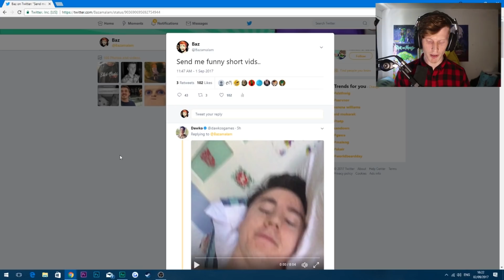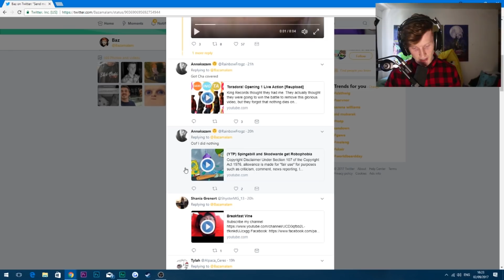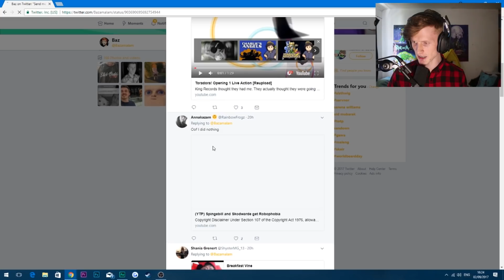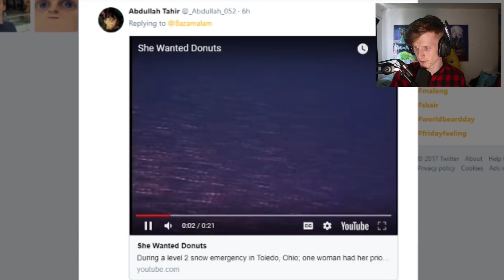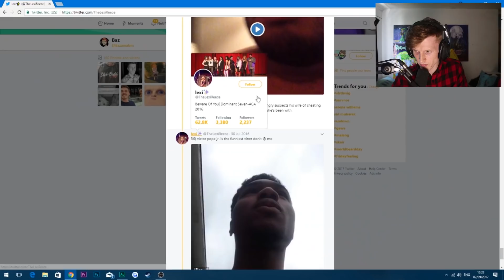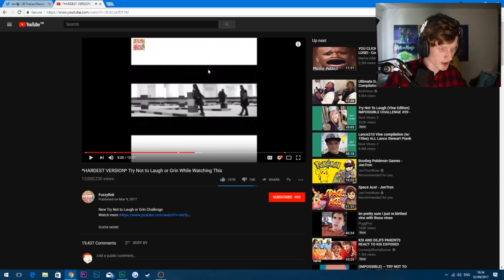TRY NOT TO LAUGH CHALLENGE.. [ORIGINAL CONTENT]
Join me in this all new, never thought out before challenge!

-Bazamalam-